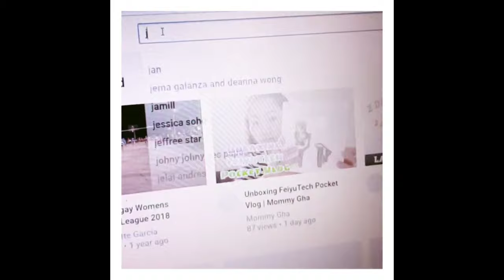ROXANNE ALLISON BAEYENS | MISS EARTH WATER 2020 | FULL PERFOMANCE @jan tuazon28tv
Watch the whole performance of Roxanne Allison Baeyens

Source & Translator Credits to: @jan tuazon28tv

Send me something@Blk. 60 Lot 100 Brgy. Cristo Rey Capas, Tarlac

- Facebook: Naj H Nuoatz/Jan H Tuazon